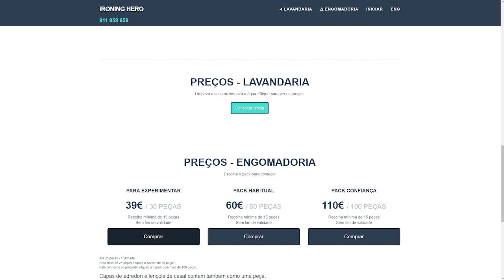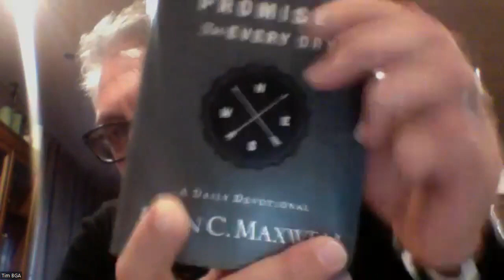E21 Fundadores: António Costa +Habitação, West vs The Rest, o Perigo do ChatGPT e a Data4Deals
Temas do programa:

Prémios Oceano Azul Fundadores 2022

00:00:50 : Introdução

Atualidade
00:01:24 +Habitação
00:21:50 West vs The Rest
00:36:40 Benfica

Inovação:
00:38:10 ChatGPT
00:49:50 Empreendedores +45

Cultura

00:52:10 Megathreats by Nouriel Roubini
00:53:21 Leadership promises for every day. John C. Maxwell
00:54:48 De que é feito um líder